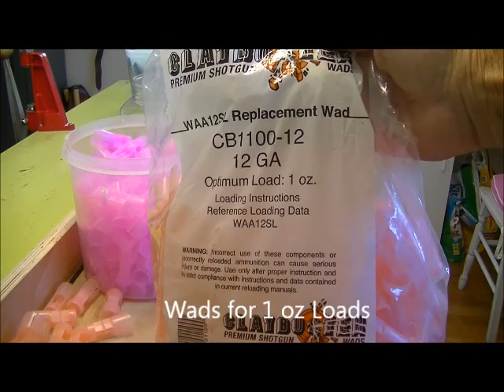Glitter Shells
12 gauge low recoil Glitter shells for Lefty Lucy & Cowboy Action Shooting